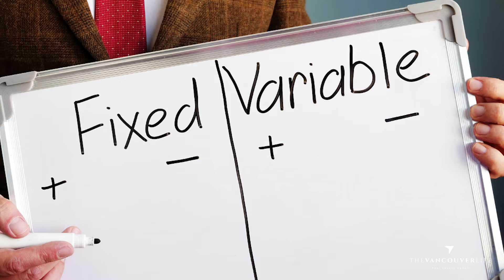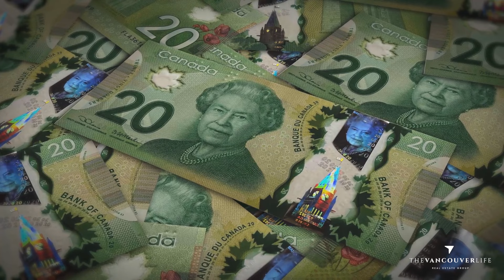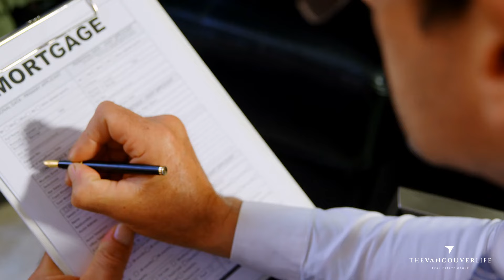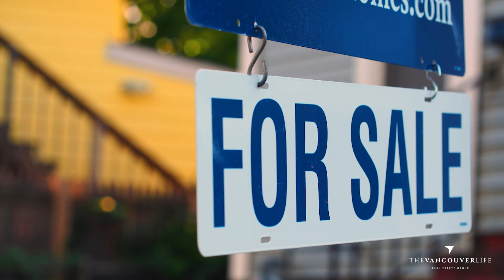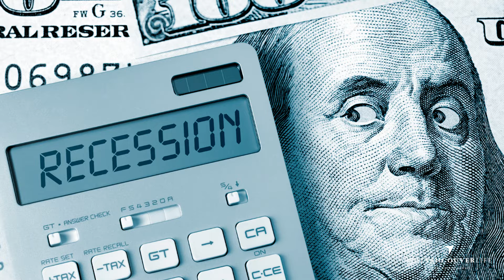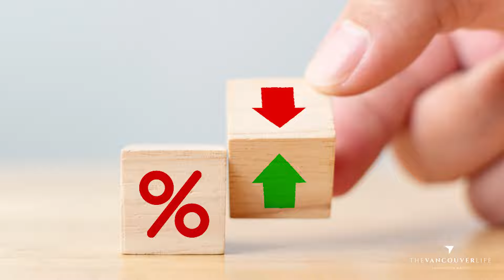70% Of Buyers Are Waiting For Interest Rate Cuts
In our discussion with the number one mortgage specialist across the country for the Bank of Montreal, we're diving into the heart of the economic landscape, starting with the elephant in the room: Interest Rates. We discuss the divergence in policy between the US and Canada how it sets the stage for a nuanced debate on balancing growth and while combating inflation. While the US hesitates to lower rates, Canada faces mounting pressure to stimulate its economy. However, the fear of triggering inflationary pressures looms large if the value of the loonie drops, potentially complicating the decision-making process for central banks.

Shifting our focus to the real estate market, we begin by scrutinizing key indicators like mortgage pre-approvals and new originations. These metrics provide valuable insights into buyer sentiment and seller confidence, especially at a time when we've seen large shifts in the amount of supply hitting the market. As listings surge and inventory levels rise, the impending question for Vancouver homebuyers becomes whether to wait for potential rate cuts or to act swiftly in a market known for rapid shifts.

We also extend into the realm of mortgage choices, where buyers grapple with the decision between fixed and variable rates and what the best path forward looks like. Understanding buyer preferences in this regard is crucial, especially given the evolving interest rate environment and its implications for long-term financial planning.

Examining the 5-year Canadian bond yields, we uncover vital clues about where to look at the future of mortgage rates. The recent fluctuations in bond yields offer a glimpse into potential rate adjustments by major banks. However, the uncertainty surrounding the June rate announcement adds another layer of complexity to the discussion, especially as Canada has just revealed it added 90,000 jobs to the economy.

The prolonged inversion of the US Treasury yield curve serves as a stark reminder of looming economic uncertainties. Historically, such inversions have often preceded every single recession except one, raising concerns about the broader economic outlook and investor sentiment.

In the midst of these macroeconomic discussions, we're also delving into buyer behavior and affordability challenges. As home prices continue to hold at very high levels, buyers are becoming increasingly price-sensitive. Yet, intergenerational wealth transfers and shifting attitudes towards homeownership continue to shape the market dynamics, highlighting the resilience of demand despite affordability constraints.

By exploring these interconnected themes, we aim to gain a holistic understanding of the current economic landscape and its implications for the real estate market. Through informed discussions and strategic insights, we can navigate the uncertainties and capitalize on emerging opportunities in this ever-evolving environment.

🏡 Valuable Videos For Buyers & Sellers 🏡
Top 3 Must Do’s Before Buying

 • TOP 3 MUST DO's BEFORE YOU BUY A HOME!
How To Sell A Home In Vancouver

 • How To Sell A Home In Vancouver & Get...
How To Buy A Home In Vancouver

The Smith Manoeuvre

 • Turn BAD Debt into GOOD Debt with The...
Should I Buy Or Rent?

 • Should I Buy Or Rent A Home In Vancou...

🏆 Top 10% Medallion Club Members  2019 to 2023